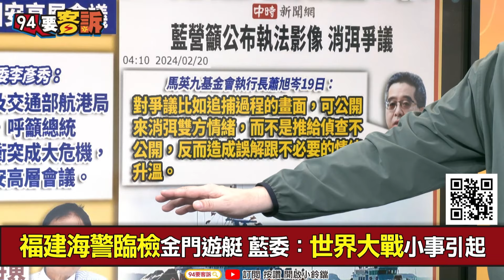【94要客訴】中國海警蠻橫登檢金門觀光船！于北辰：中國海警故意檢查！竟承認中華民國身分證過關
中國海警蠻橫登檢金門觀光船！海巡艇伴航返港
中國海警宣布巡查金廈海域！派4船接近金門
福建海警臨檢金門遊艇 藍委：世界大戰小事引起